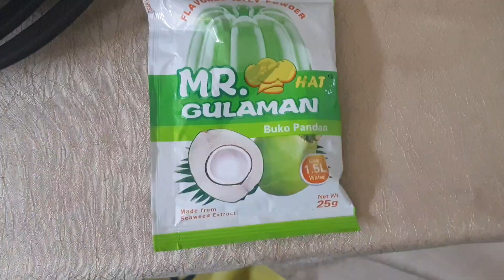Buko pandan desert perfect for summer